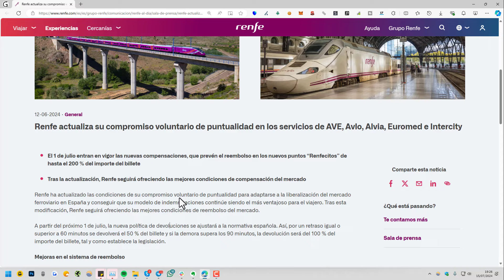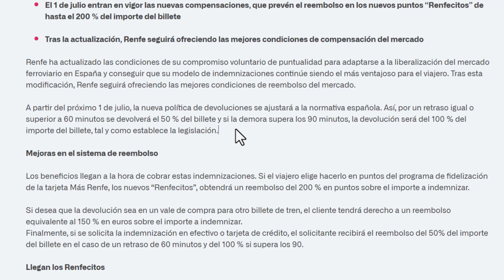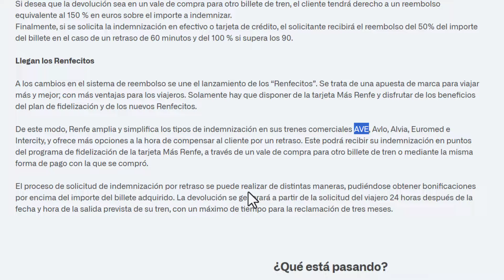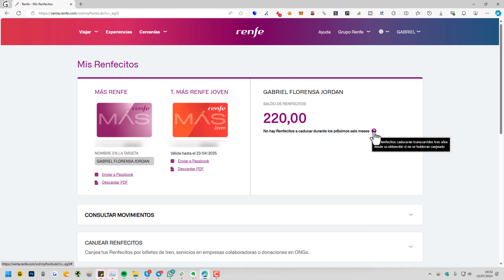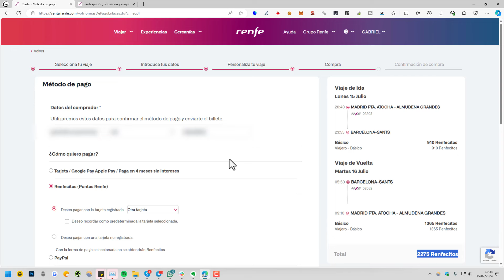💸 RENFECITOS: El nuevo Sistema de DEVOLUCIÓN en RENFE (2025)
✅ ¿Qué son los Renfecitos? ¿Cómo funciona la nueva política de devolución de RENFE? Descúbrelo en este vídeo.

NOTA LEGAL